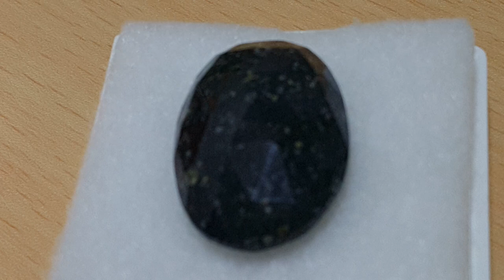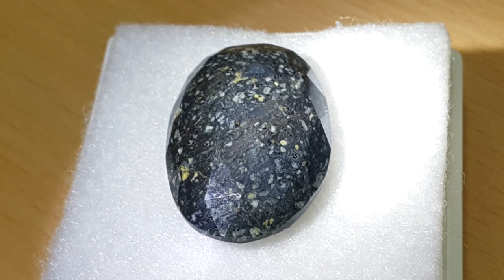carbonado black diamond 포항다이아몬드 블랙다이아몬드 카보나도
포항인근에서 발견된 카보나도 블랙다이아몬드를 로즈컷팅한 41.5캐럿 오팔컷입니다. 세계 최초로 거대한 블랙다이아몬드가 나왔는데 믿어지지 않지만 사실입니다. 이것은 수백만개의 다이아몬드 결정체들로 이루어져 있으며 빛을 가하면 색상이 바뀌는데 특히 날씨나 환경 온도 열 체온 감정에 따라 색상이 바뀝니다.

이것의 공식적인 명은 뽀르까보나도 Porcarbonado 입니다.

One day I found a golden dream, I know that approached. This is already a few years have passed since. Direct development of the microscope in order to prove this, I have to shoot a movie. This is not a dream. There are actually a variety of minerals were collected gold was discovered inside and outside, including gold in the form of a mysterious egg. It was found in the stone close to the arthropods are six kinds of little creatures have been found. Among them is the one that calls geumttong copper ...
aengdu gold. cherry gold...
어느날 제게 다가온 꿈 황금알을 발견했습니다. 벌써 몇년이 흘렀습니다. 이것을 증명하기 위해 현미경을 직접 개발해서 동영상을 촬영해 왔습니다. 이것은 꿈이 아닙니다. 실제로 이 신비스러운 알형태에서 금이 발견되었고 안과 밖에 금을 비롯한 다양한 광물질이 모아지고 있습니다. 이것은 돌에서 발견되었고 이주변에는 미생물체의 절지동물이 6마리 종류가 발견되었습니다. 그중에 한마리를 금똥구리라고 부르고 있습니다... 그리고 앵두금이라고 부르고 있습니다...i live... south of korea  my name is HyunChul Park...